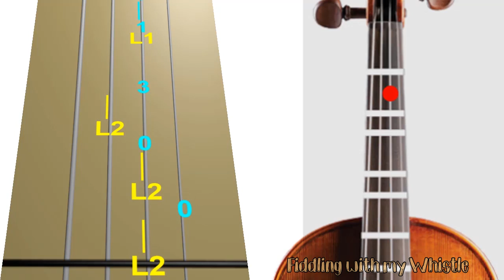The Addams Family Theme - Halloween - Violin - Play Along Tab Tutorial